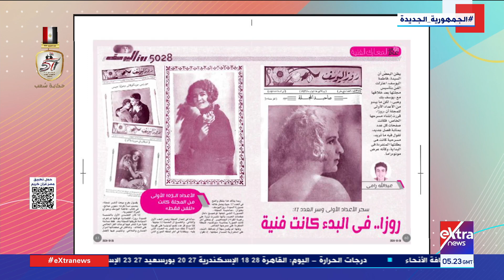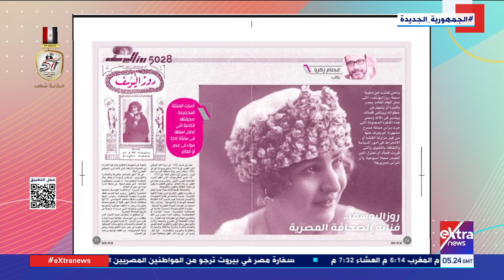مجلة “روز اليوسف”.. عدد خاص 100 عام من الفن والصحافة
25 أكتوبر 2024